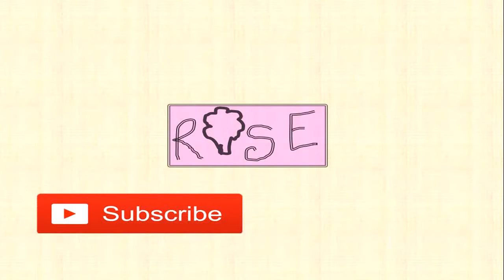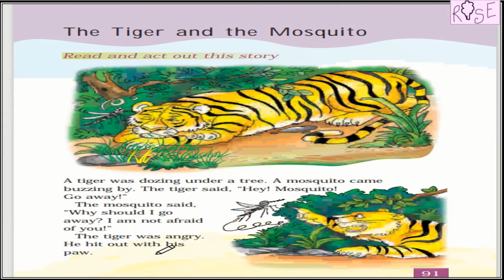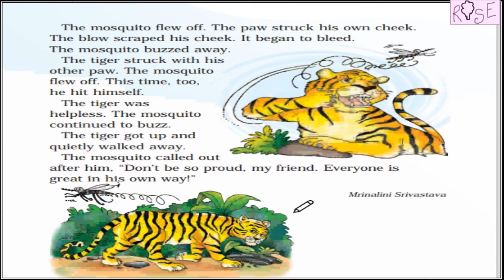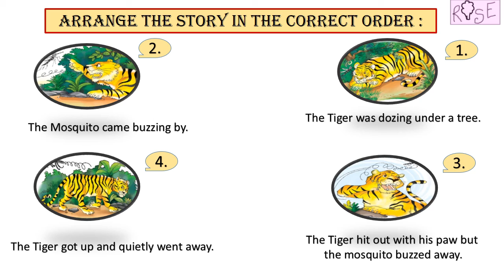Class 1 English | Marigold Chapter 8 | The tiger and the mosquito | Story with activity | Rose Tree